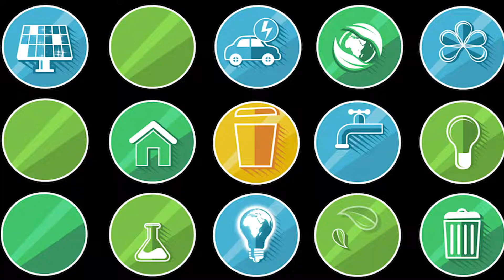Self-Defeat is the #1 Cause of "Failure"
Continuing our mental diets weekly to self-reflect and build awareness of self. In addition to this, we learn how to grow in different aspects of life that I find important from my personal experience. Our mind is limitless.